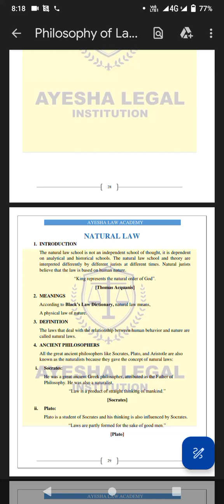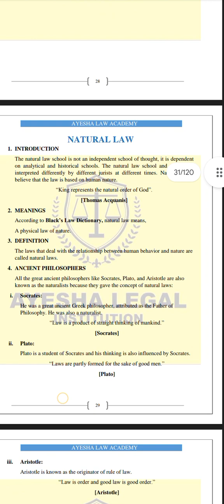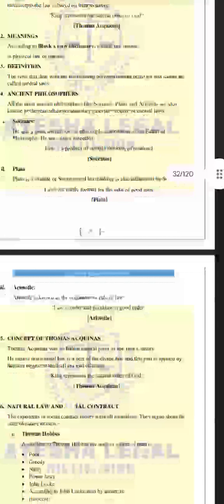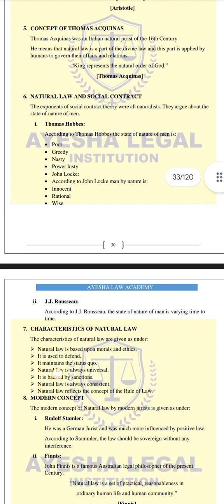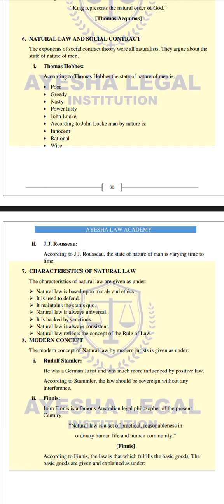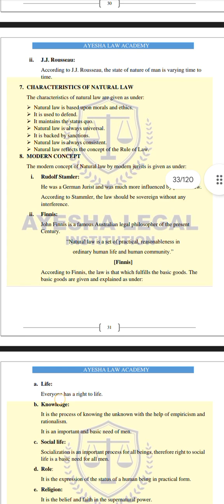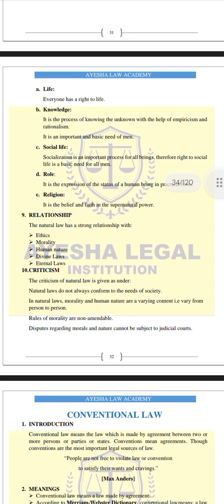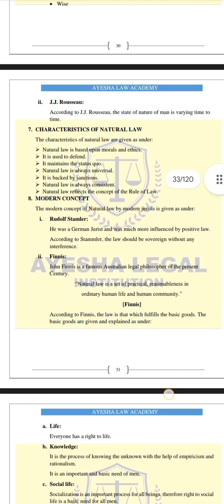What is natural law||Philosophy of law||Ayesha Areej Adv